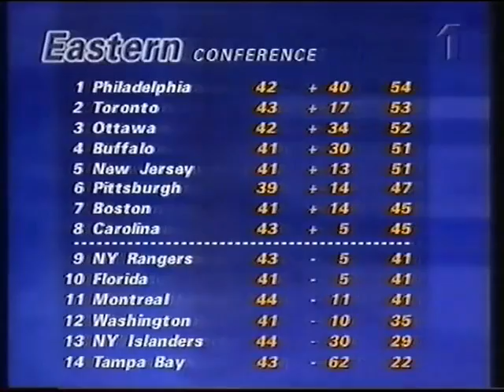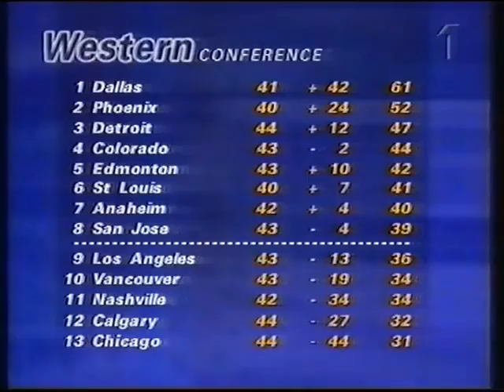Sportnytt - 1999-01-18.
Sportnytt med Christer Ulfbåge. Från den 18 januari 1999.